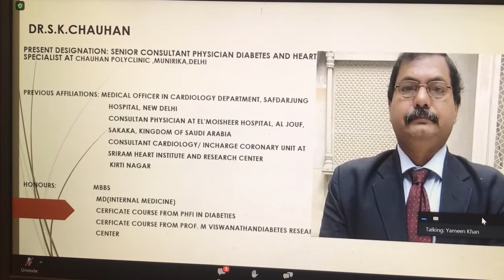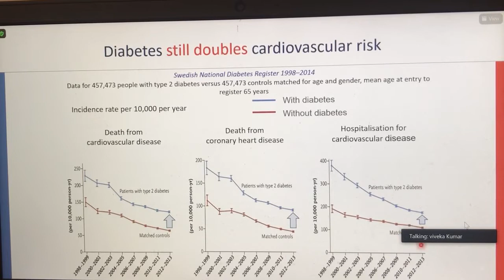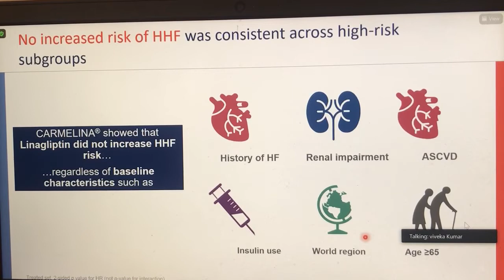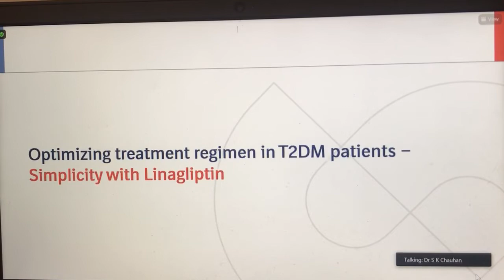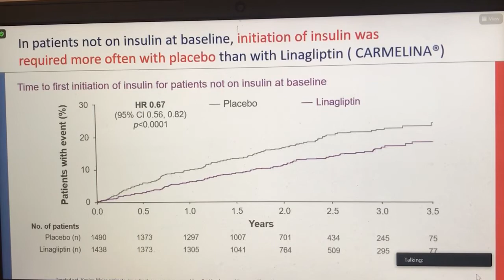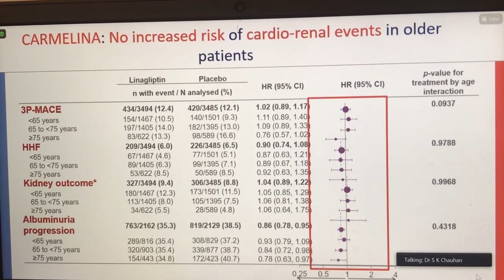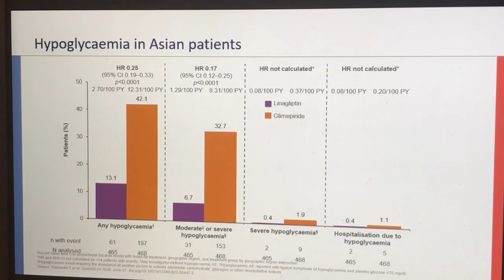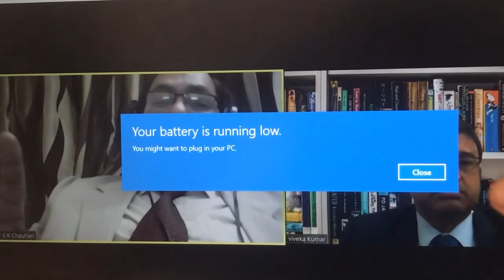0175: Simplicity with Linagliptin : Optimising treatment regimen in T2DM patients:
0175: Simplicity with Linagliptin : Optimising treatment regimen in T2DM patients:
Speaker 1: Dr Viveka Kumar
Speaker 2: Dr Sushil Kumar Chauhan